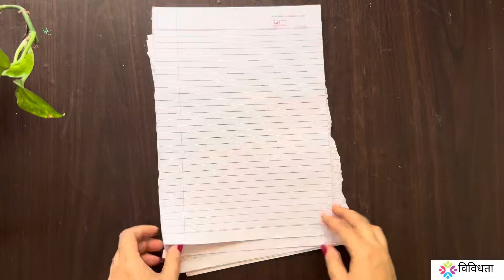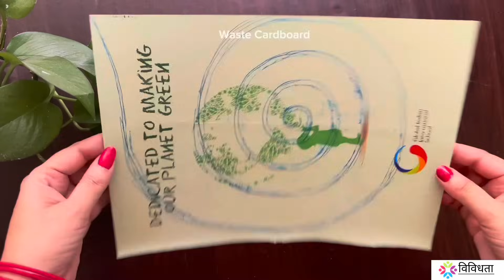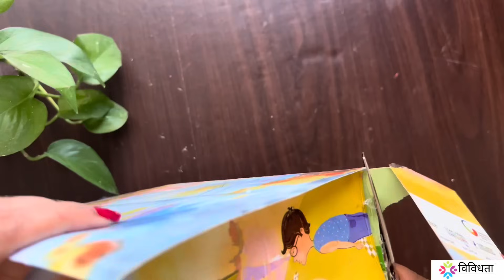5 Easy Indoor money plant decoration ideas | मनी प्लांट की सजावट plant decor with cement planter DIY